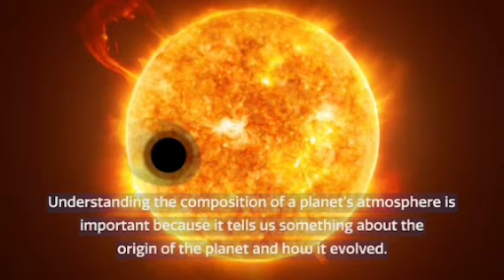Webb reveals molecular and chemical portrait of Wasp - 39b atmosphere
The NASA/ESA/CSA James Webb Space Telescope has identified the atmosphere composition of the hot gas giant exoplanet WASP-39 b.